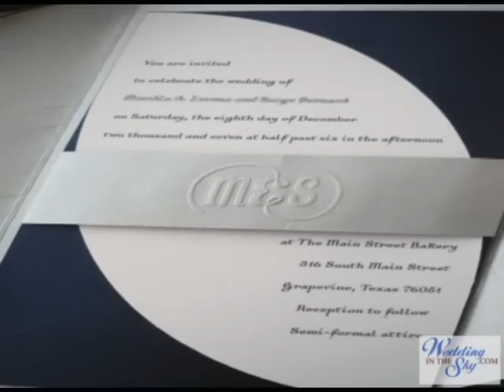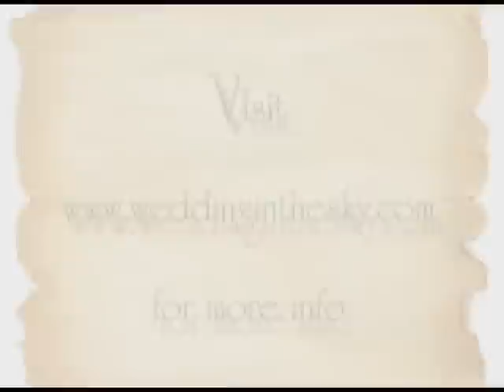SkyWedding - Worst and Best Wedding Invitations Expose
Wedding Invitations

Video featuring worst and best wedding invitations.

First impressions, lasting memories
Weddings may begin with a proposal, but many brides agree that reality does not set in until they see the words in print. One of the initial decisions you make in planning your wedding is whom you will include in the celebration.
Think of it as the first stop on a carefully thought-out journey: Not only does your invitation honor the presence of your family and friends, it also lays the foundation for what guests can expect of the wedding. It makes the first impression.

for more wedding guides and tips.